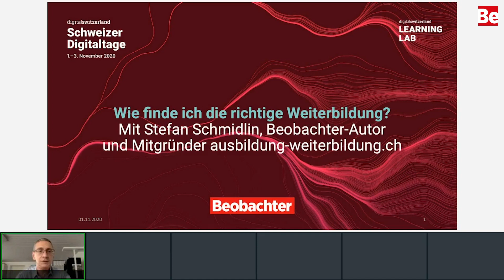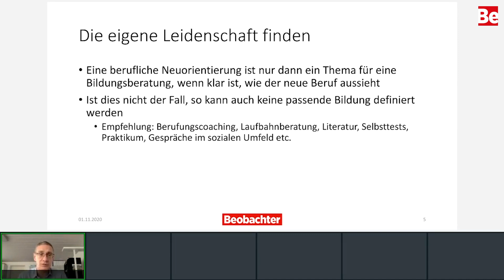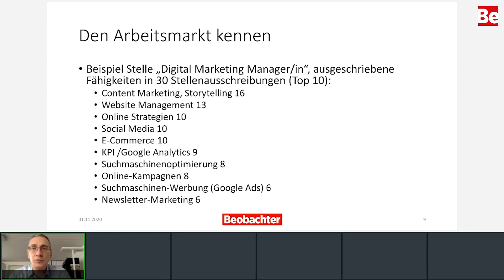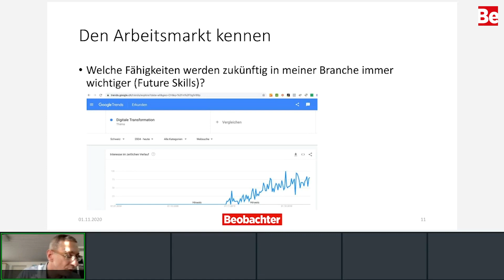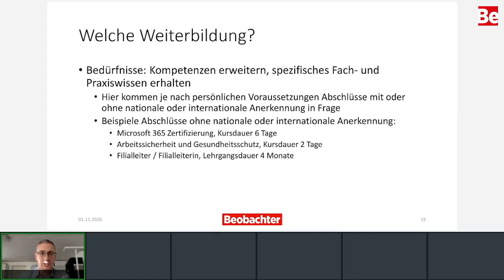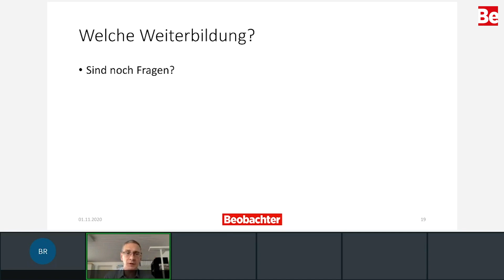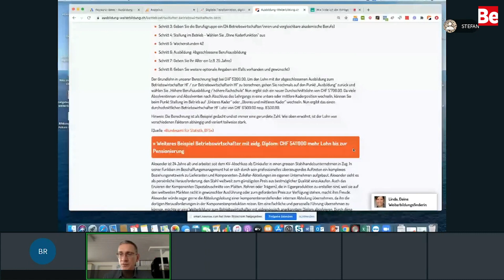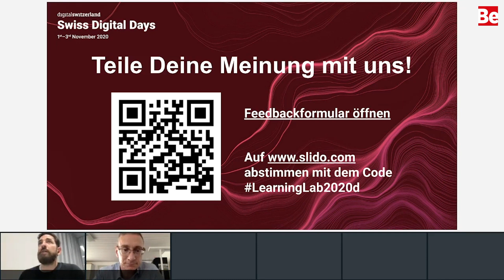Karriere und Beruf: Wie finde ich die richtige Weiterbildung?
Wer sich beruflich neu orientieren will, steht vor Fragen wie «Was will ich überhaupt?» oder «Was ist auf dem Arbeitsmarkt gefragt?». Marketingspezialist und Beobachter-Autor Stefan Schmidlin klärt die wichtigsten Fragen rund ums Thema Weiterbildung anhand von Praxis-Beispielen.

Beobachter Bewegtbild: Jenny Keller, Balz Ruchti, Sven Wüst